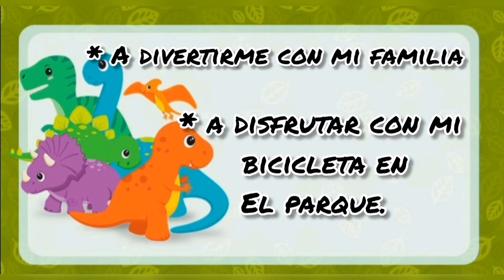SARA LUCIANA- TRANSICIÓN 1 - PROYECTO DE AULA "MI AMIGO DINO"🦕